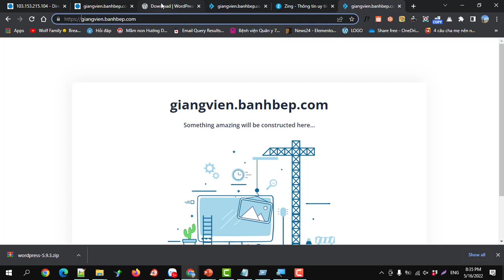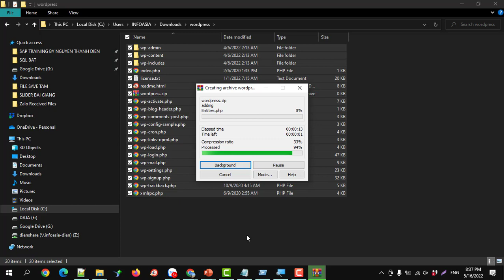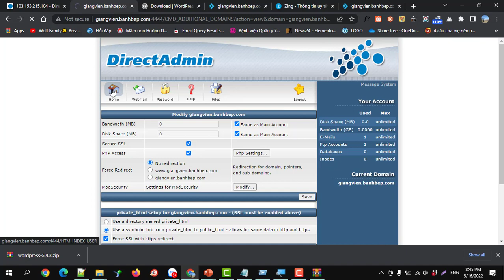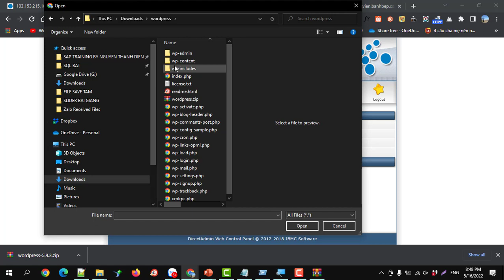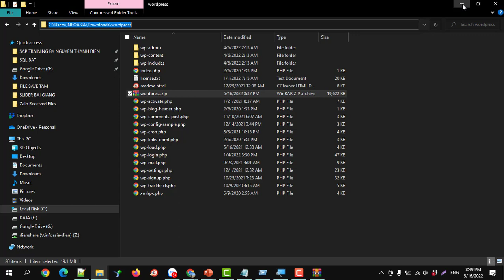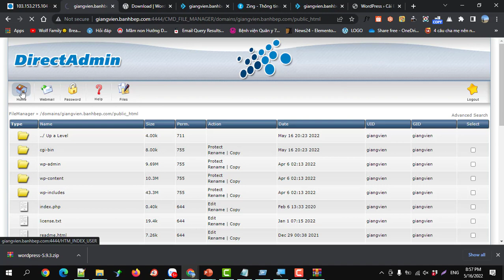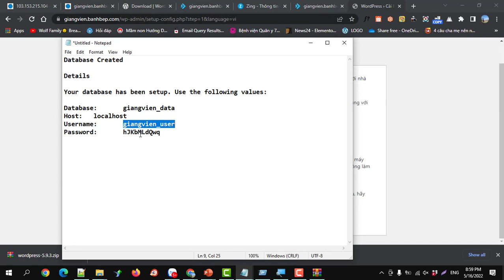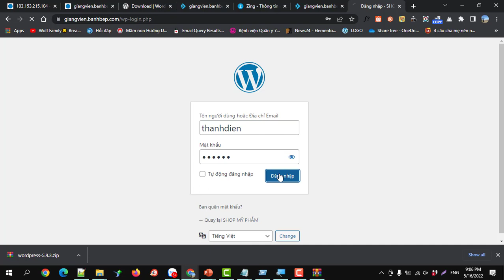Buổi 1 Bài 3 Cài wordpress lên hosting